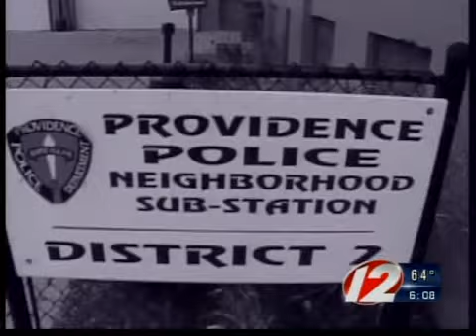Cop rape trial victim testifies